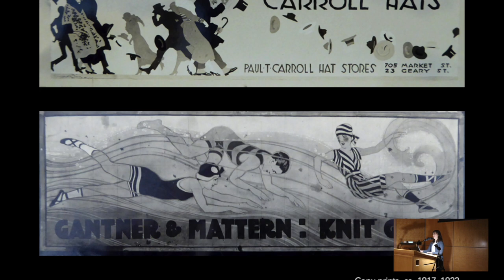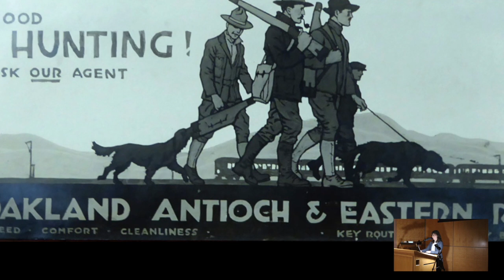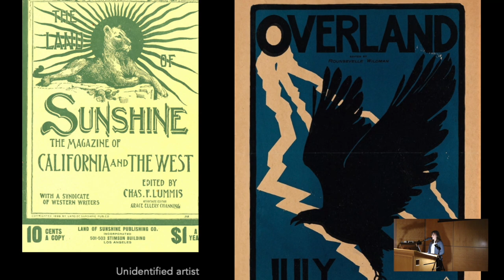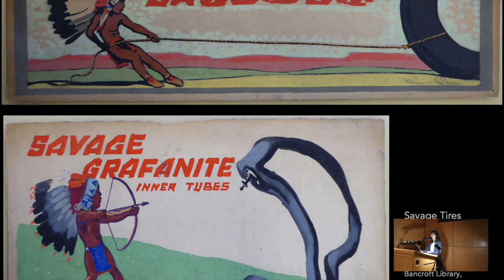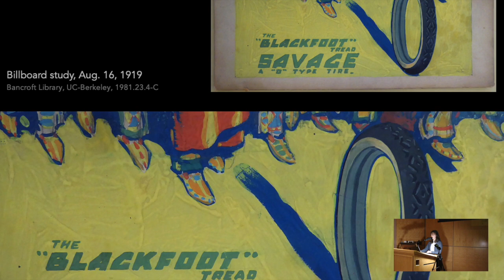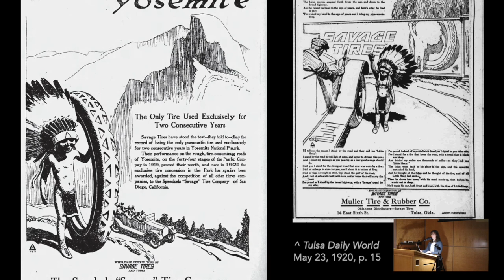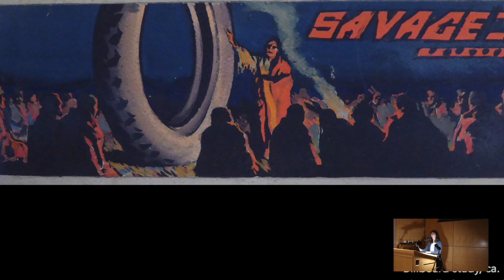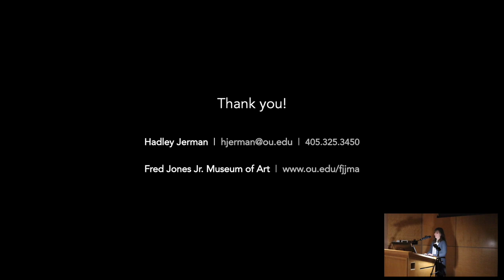Maynard Dixon and the Big Picture: West Coast Billboard Advertising, 1916–1921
A presentation by Hadley Jerman, PhD, Senior Curator at the Museum of Art at the University of Oklahoma, unpacking the themes and influence of Maynard Dixon's billboards.